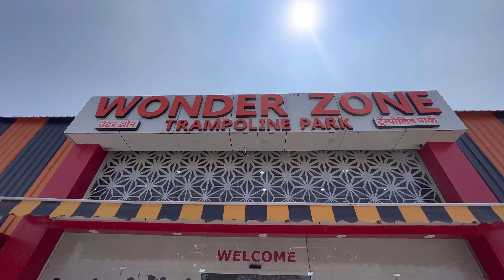Ovi’s birthday celebration | trampoline park 🥳